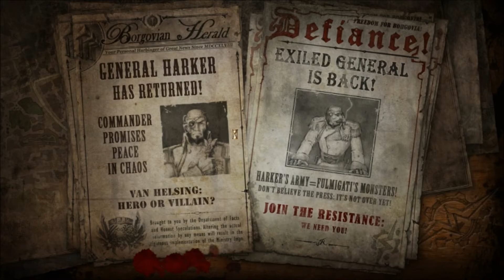The Incredible Adventures of Van Helsing 2 [011] New character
The Incredible Adventures of Van Helsing 2 is an action/adventure RPG developed & published by NeocoreGames.